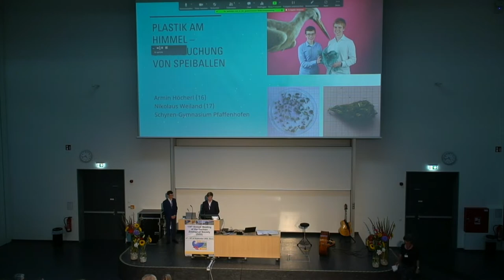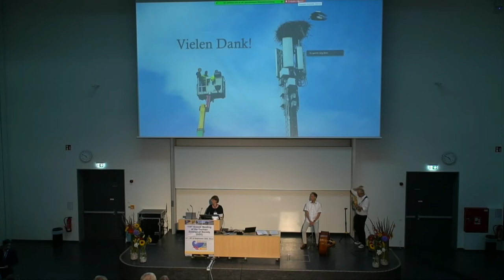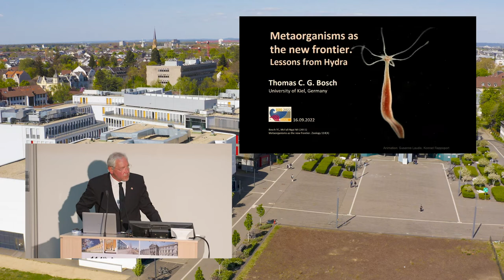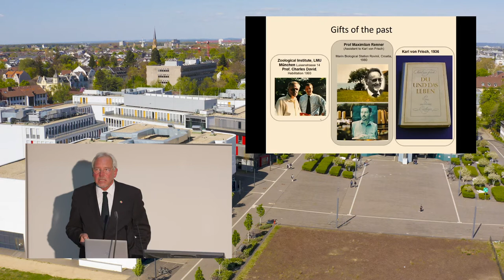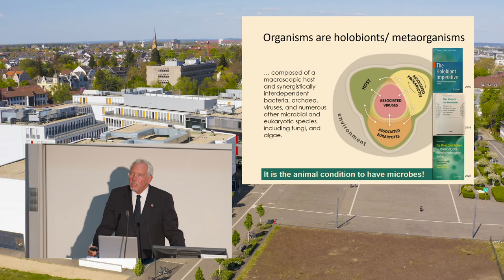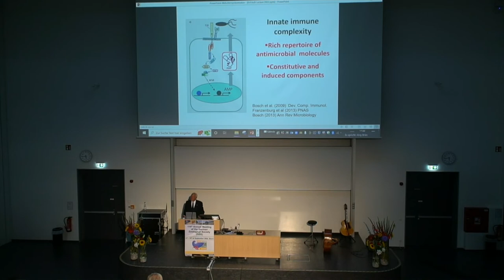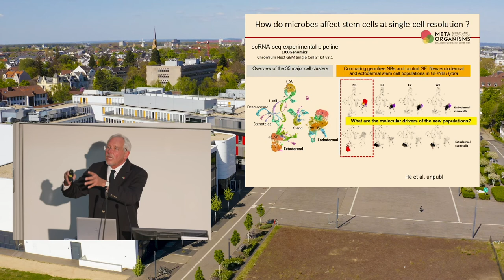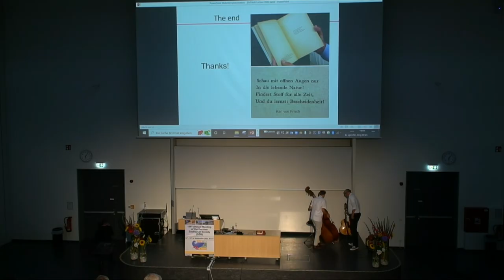DZG 2022 Award Ceremony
21. Karl-Ritter-von-Frisch-Medaille – Wissenschaftspreise der DZG
16. September 2022, Universität Bonn

Werner-Rathmayer-Preis 2022
Preisträger: Armin Höcherl und Nikolaus Weiland
(Schyren-Gymnasium Pfaffenhofen)
"Vögel mit Magenproblemen"

Karl-Ritter-von-Frisch-Medaille 2022
Laudatio: Diethard Tautz
Ingrid und Jan Lohmann
Preisträger: Prof. Dr. Dr. h.c. Thomas C.G. Bosch
(Christian-Albrecht-University Kiel, Zoological Institute)
"Metaorganisms as the new frontier"